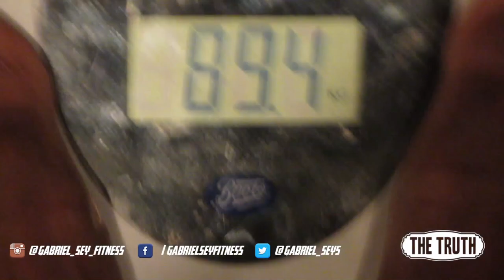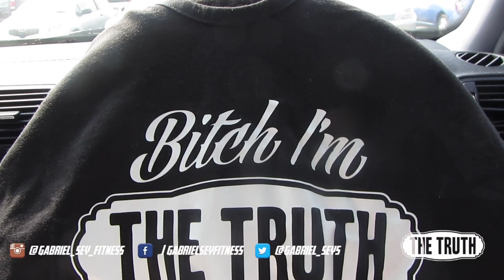I Found The Trigger | New Camera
SO I FOUND THE TRIGGER TO MY BACK TIGHTENING UP...